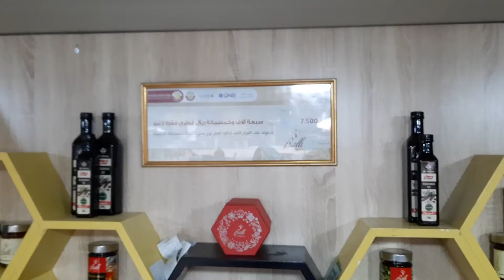Pure Honey of Azerbaijan